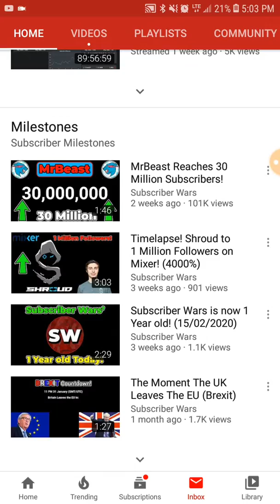Shoutout to subscriber wars!